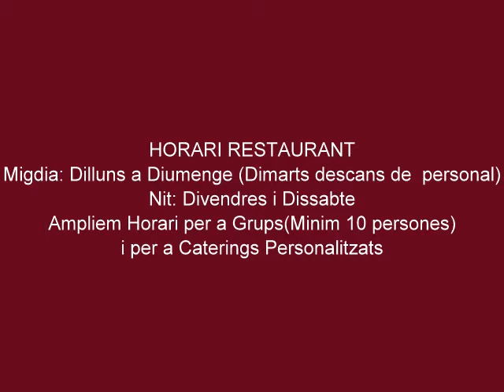El Divan de los Sentidos Catering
Realizamos Catering Personalizados